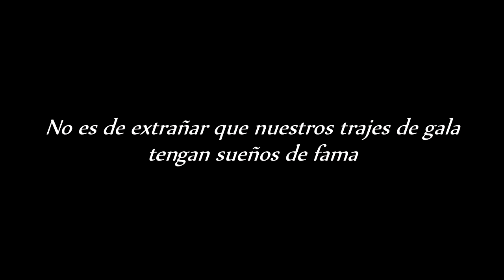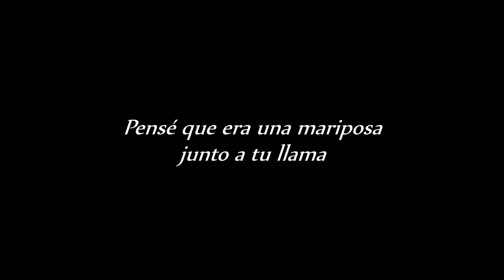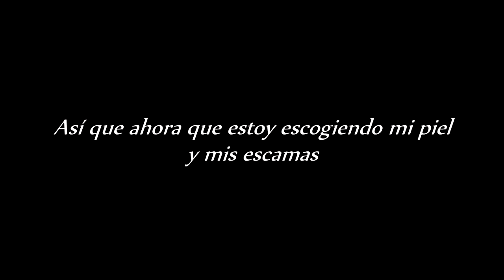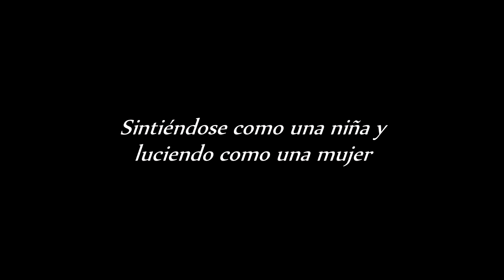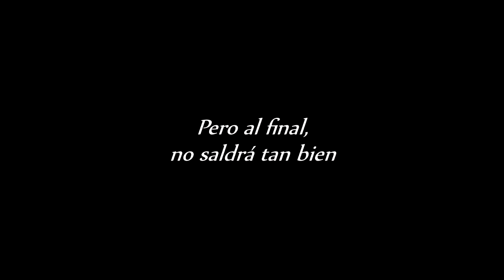Marilyn Manson - Eat me, drink me (Sub.Esp)